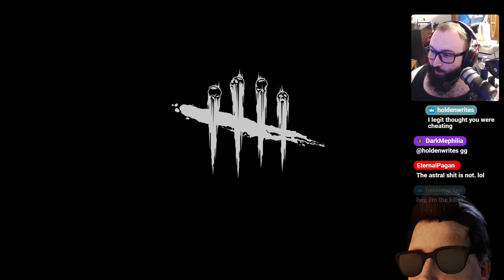So uhhh...Blast Mine is bugged | Dead By Daylight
Bro that's crazy, they added astral projection to dbd